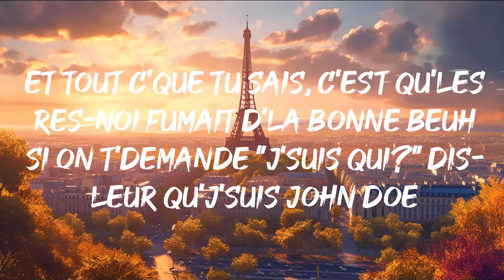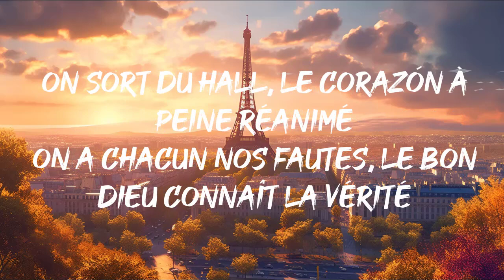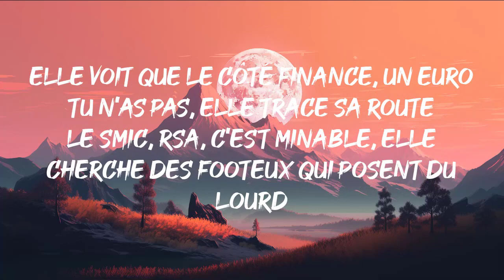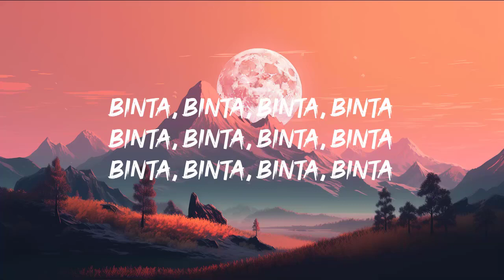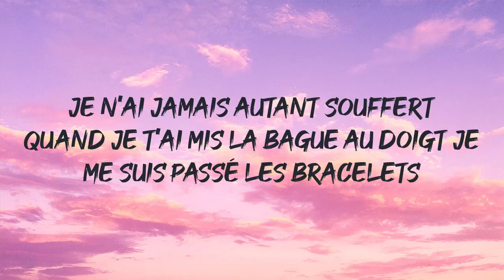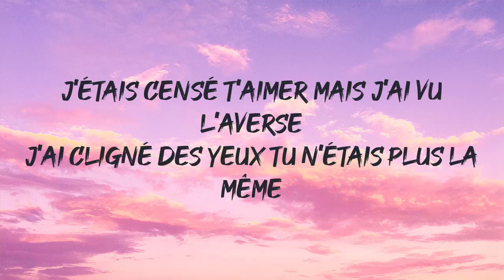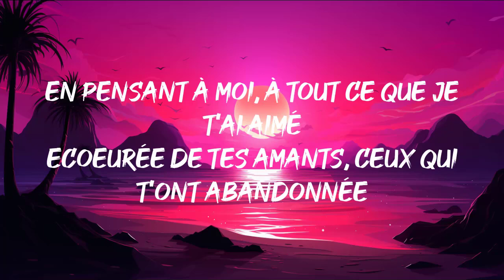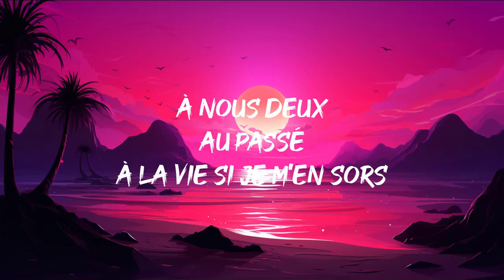Vérité - Ninho (Paroles/Lyrics) || Mix Alonzo, Gims, Slimane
✅Les paroles✅
Daimo Beats
Et toute la nuit, j'nous vois à deux, les portes papillon dans le Lambo'
Elle me rend malade, j'avoue, à côté d'elle, j'me sens beau
Charbonne de dur labeur, quelques années, j'profite des travaux
Attitude de gangster, à la ganache, on est carbo'
À vos marques, prêt, feu, partez, j'remonte à bord du Q3, c'est moi qui mets les râteaux
Ruinart, strawberry sur le plateau, mets tout ça sur le plateau, la plata des pirates
Si on t'demande "j'suis qui?" Dis-leur qu'c'est John Doe
Et tout c'que tu sais, c'est qu'les res-noi fumait d'la bonne beuh
Si on t'demande "j'suis qui?" Dis-leur qu'j'suis John Doe
Et tout c'que tu sais, c'est qu'le res-noi fumait d'la bonne beuh
J'suis un peu parano, babe
En pleine nuit, j'ai quitté l'hôtel
J'avais trop mal à la tête
Hey, hey, hey
En pleine nuit, j'ai quitté l'hôtel, hmm
La vie est courte, tu sais parfois, j'm'inquiète
Elle veut le yacht, le champagne et puis, les bisous
Le cou rempli de bijoux, mais tout ça, faut le mériter
On sort du hall, le corazón à peine réanimé
On a chacun nos fautes, le bon Dieu connaît la vérité
On a chacun nos fautes, c'est toi, c'est moi, c'est nous, c'est eux
On m'a dit qu'ce serait pas tout bleu, que la jungle serait pleine d'loups blancs
J'arrive à point, al dente, le sac rempli de eu'
Elle dit qu'elle m'aime à la muerte, qu'elle sauterait, même dans le feu
Le charme du ghetto et du ghetto, elle est ccord-d'a, elle serait prête à porter quelques fardeaux
J'envoie sur eux, mes sicarios, j'leur fais danser la salsa, elle m'appelle "Alejandro"
J'casse une barre sous les palmiers, oh-la-la, trop de qualité, je l'aime en 4K (oh-la-la-la)
J'peux pas rater ma moitié, tu comprendras quand on sera là-bas